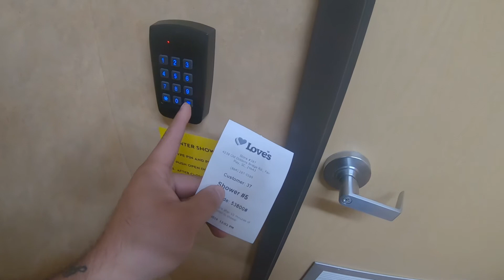ED.UCATORS ARE INSPIRING!!!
Today was mind blowing for me I got to meet one of my favorite Youtubers Ed from VINwiki and also met some awesome teachers from Fort Pierce F.L…. Traveling and meeting people is one of my favorite things to do…. Good luck on your 2019-20 school year.